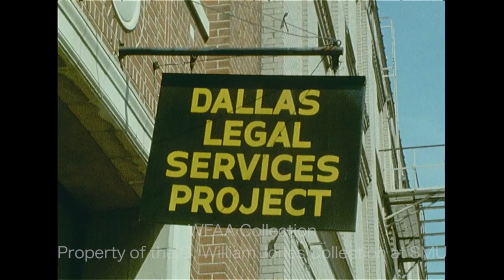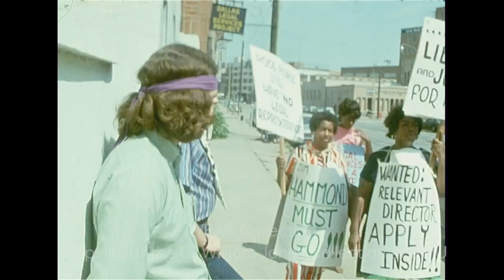WFAA - August 27 - 29, 1971 A Part 1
0:00, 2:52 - (August 27, 1971) John Plath Green, Dallas School Board president, and Supt. Dr. Nolan Estes, hold a press conference (Silent); Estes goes on to discuss the board's request for a stay in U.S. Dist. Judge William M. Taylor Jr.'s school desegregation order because DISD does not have enough buses to implement it; also seen are an architectural drawing and a 3-D model illustrating Estes’ vision of a 40-story school-office complex which he suggests be built on DISD land at 2218 Bryan (the site of the recently-closed Crozier Tech High School) – his plan is for the first 10 floors to be used as a high school, and the top 30 floors to be office space leased to business occupants (the building was never built); Carl Mayo reporting.

0:20, 4:24, 17:33 - (August 27, 1971) Various shots of West Handley Elementary (2749 Putman) and Rosedale Park Elementary (now Maudrie M. Walton Elementary, 5816 Rickenbacker) in Fort Worth, plus a row of school buses in a parking lot; Jay Mertz, president of the Fort Worth Citizens for Neighborhood Schools (CNS), is interviewed (Silent); a report goes on to describe how schools in Fort Worth that are  part of the FWISD desegregation cluster plan, including West Handley, will not have a 2nd grade come Monday; CNS is also walking back its threats of a citywide boycott on the first day of school, except in the case where students are actually being bused; in his interview, Mertz explains why this boycott is necessary; he reads from a statement which asserts that CNS is a moderate group when compared to more radical factions in Fort Worth; he says that CNS feels a citywide boycott by students will not benefit them; Jim Green reporting.

1:32, 10:56 - (August 27, 1971) A group of protesters led by Ethelyn Gilbert, president of the West Dallas Welfare Rights Organization, pickets outside the Dallas Legal Services Project (DLSP) office in the Interstate Trinity Warehouse Co. building (301 N. Market St.) in hopes of removing the controversial new DLSP director, James Hammond; footage of the picketers, including activist Al Lipscomb, as well as shots of two Dallas ACLU observers; in an interview, Gilbert explains the protesters’ issues with Hammond, including his inaccessibility and numerous absences; Gene McIntyre reporting.

3:36 - Several parents and children hold an anti-busing rally in a parking lot (Silent).

7:12 - Over a third of the Skyline High School facility in Dallas is closed to fix a failing ceiling; reporter Dean Angel is seen listening to Bill Stamps, deputy superintendent of the school (Silent).

8:08 - Fort Worth School Supt. Julius Truelson is pleased with the test-score results of FWISD senior students who have taken the Texas Education Agency’s (TEA) 4-subject test; Jerry Park reporting.

9:50 - (August 27, 1971) The body of Brandy Marie St. Romain was discovered near the 5100 block of Randol Mill Road in Fort Worth, the apparent victim of a murder (Silent).

10:27 - (August 27, 1971) Jack Herman was killed when his car collided with a train at the railroad crossing near Simpson-Stuart Road (Silent).

12:22 - (August 27, 1971) Dolph Briscoe, Texas gubernatorial candidate, discusses the Sharpstown Scandal investigation; Gene McIntyre reporting.

12:46 - John Symank, head football coach of the University of Texas at Arlington (UTA), talks about the team’s upcoming season; Jerry Park reporting.

14:30 - The musical “Hair” has been banned by the Fort Worth City Council from being performed at the Will Rogers Coliseum, an action which has led Southeastern Promotions Inc. to ask U.S. Dist. Judge Leo Brewster to intervene; in an interview, Councilman John J. O'Neill, who had seen a performance of the musical in San Francisco, explains why he opposes the production and what he found offensive about it; Jay Lewis reporting.

16:40, 19:08 - The Texas Ambulance Institute Convention is underway in Dallas; in an interview, Erle Cocke Jr, executive vice-president of the Ambulance Association of America, explains how the passage of the current proposed minimum wage bill before Congress will negatively impact the private ambulance industry because of the bill’s overtime restrictions; Carl Mayo reporting.

17:55, 19:40 - (August 27, 1971) Edwin C. Washington Jr., chairman of the Black Citizens for Justice, Law & Order, holds a press conference to address the group's criticisms of the Dallas School Board's desegregation plan; Washington says that the heart of the matter is dignity and respect for Black children and their parents, and that the brainwashing of children is being passed on as education; he says that no local desegregation plan has followed the spirit of the law and that Dallas seems to be as racist now as it was 16 years ago when Central High School in Little Rock was integrated; Dean Angel reporting.